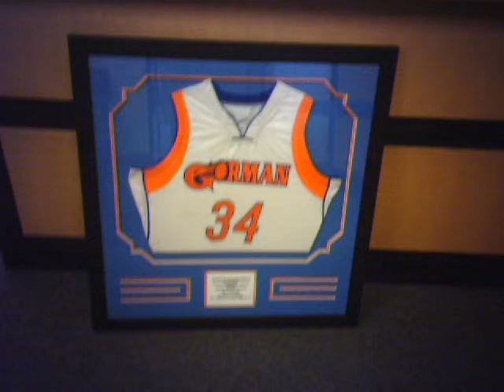Jonathan Tavernari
highlights